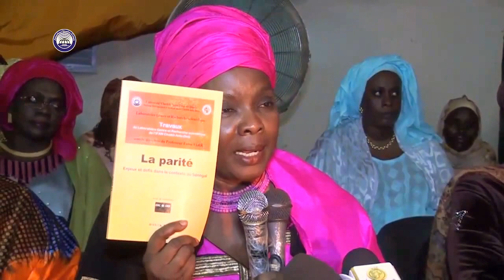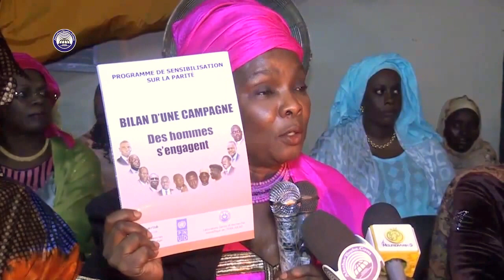Parité en question: La Réponse de Pr. Fatou Sarr Sow